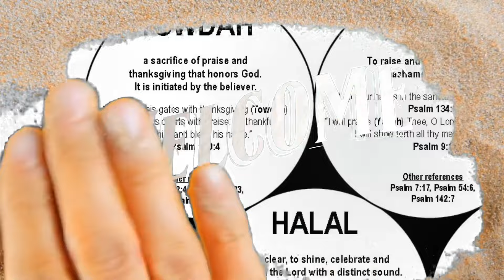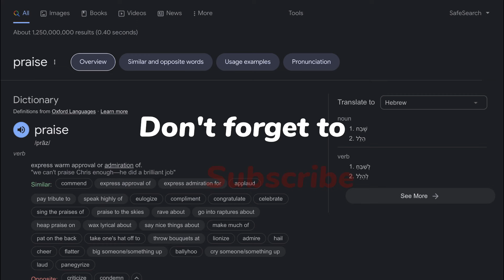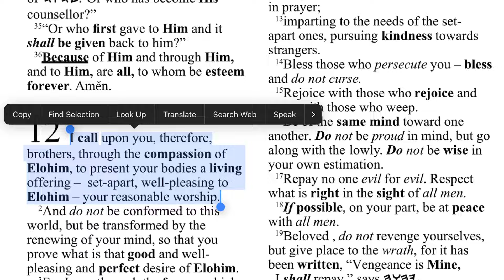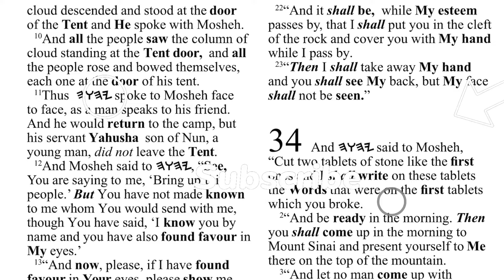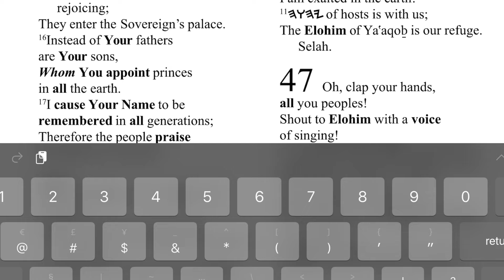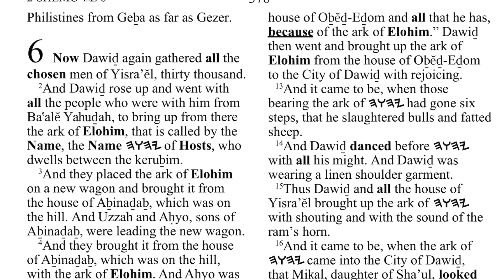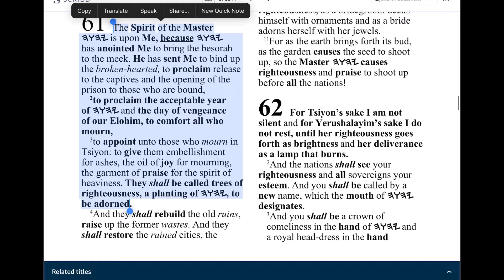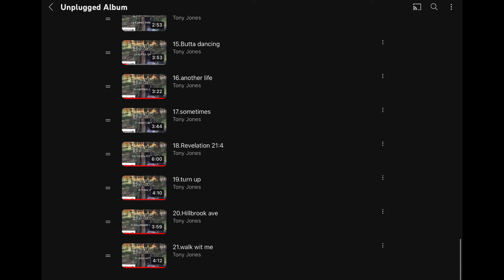7 Ways to PRAISE YAHUAH in(Hebrew)❤️‍🔥 **(MUST WATCH)**